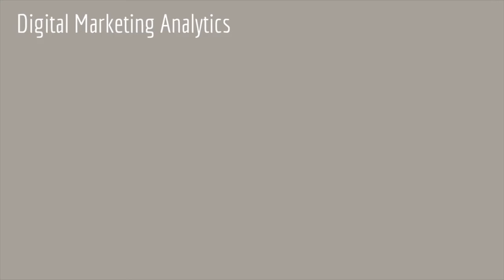André Novais de Paula - Digital Analytics (Lançamento do Livro) | Comprimido